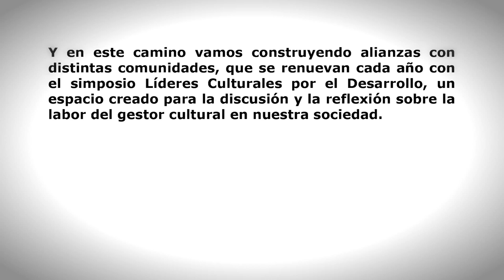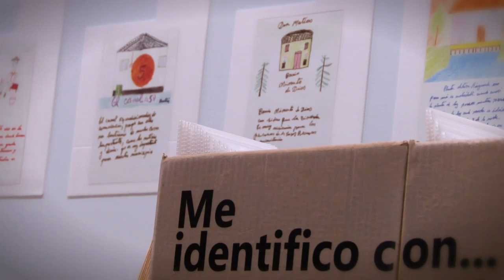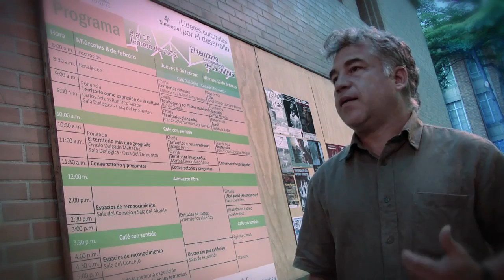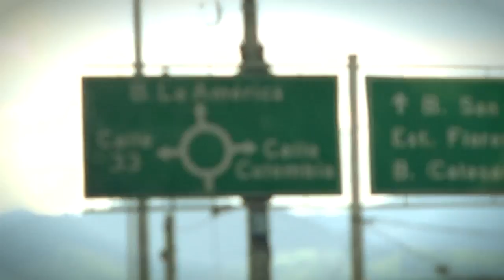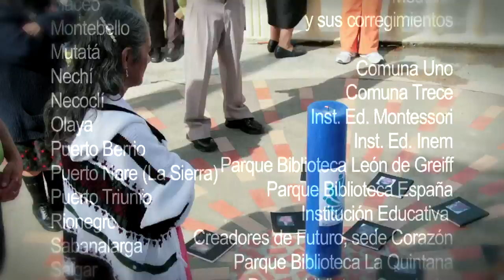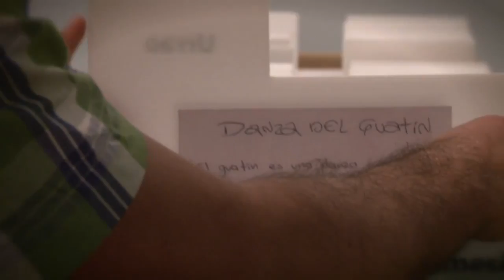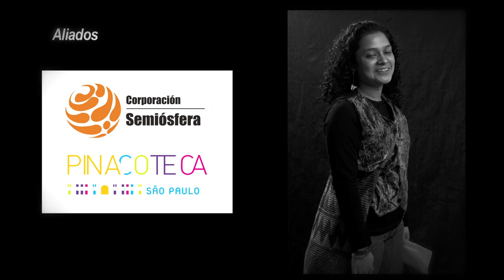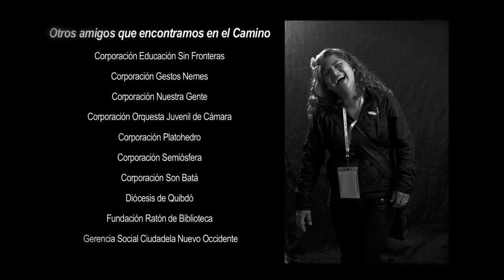4 Simposio Líderes Culturales por el Desarrollo - Museo + Comunidad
Museo de Antioquia. Proyecto Museo + Comunidad - 4to Simposio Líderes Culturales por el Desarrollo. Platohedro.
Realización, fotografía y montaje. Latomafilmes, Chango Visuales. 2011.